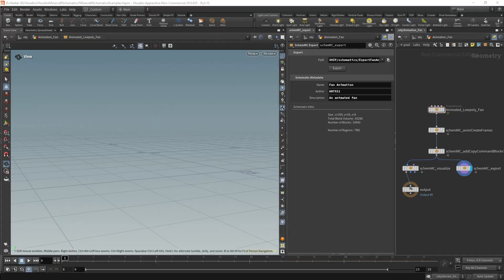Houdini Tool - Minecraft Schematic Teaser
Effortlessly convert Houdini 3D assets into Minecraft Schematics !
Exciting details coming soon ...